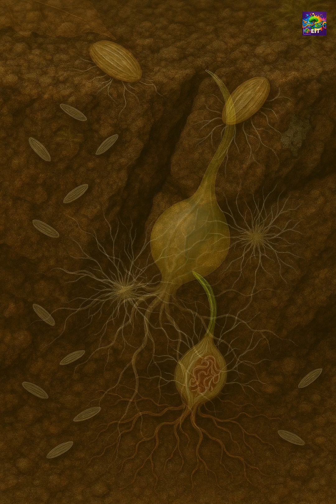Orchids: Masters of Deception & Symbiosis | Nature’s Survival Story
Discover the secret life of orchids—one of the world’s most successful and mysterious plant families. From tiny seeds drifting on the wind to hidden partnerships with underground fungi, orchids use deception and symbiosis to survive in rainforests, mountains, and even your garden. Some begin life as parasites, stealing nutrients, while others form balanced partnerships as they mature. Meet the Ghost Orchid, Bird’s-nest Orchid, and Coralroot, and uncover nature’s most fascinating survival strategies.